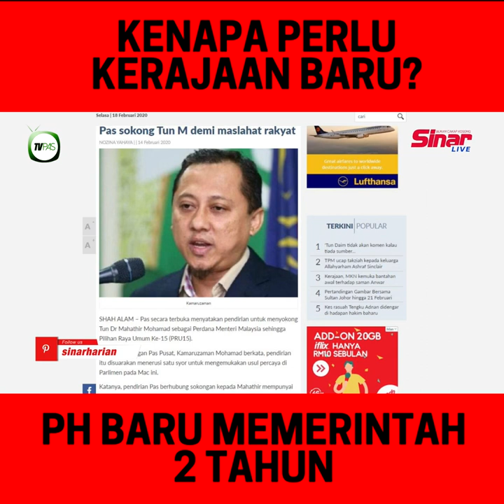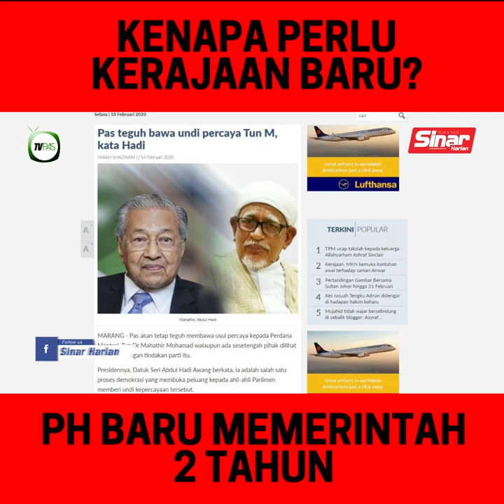2. Kenapa Perlu Kerajaan Baru?